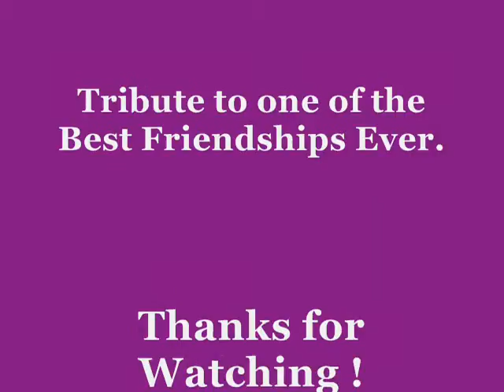Hiccup & Toothless/Hicks & Ohnezahn-The Last Night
The English Text is below !

Ich hatte endlich ein paar gute Idee für Dragons-Videos und das ist das erste. Es dreht sich alles um Drachenzähmen leicht gemacht 1, wie sich diese Freundschaft zwischen Hicks & Ohnezahn entwickelt hat. Die sepiafarbenen Sequenzen sind Erinnerungen. Sorry, manchmal ist die Qualität schlecht.
Anmerkung: Bei der ersten Strophe ist Hicks der männliche Sänger und singt über sich (ich habe die Lyrics dementsprechend geändert und als Untertitel eingesetzt) und Ohnezahn ist der weibliche Sänger. In der zweiten Strophe ist es anders herum.

Wie üblich gehört mir nichts.

I finally had some good ideas for dragons-vids and this is the first. Here, everythings about HTTYD 1, how the friendship between Hiccup & Toothless is growing. The sepia-colored parts are memories. Sorry, sometimes is the quality bad.
Please note, that in the first part Hiccup is the male singer, who sings about himself (I changed the lyrics and made them to subtitels) and Toothless is the female singer. In the second part it´s the other way round.

As usual, nothing belongs to me.